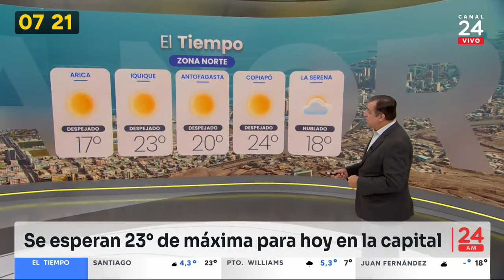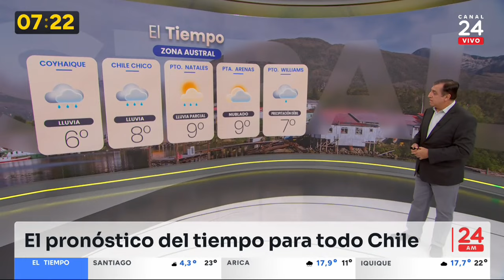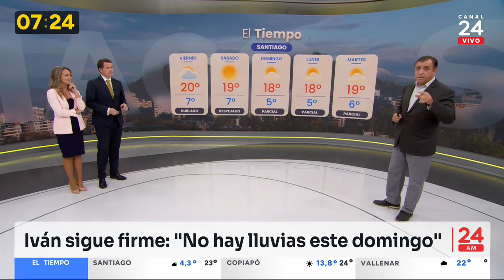El tiempo con Iván Torres: jueves 25 de abril de 2024 | 24 Horas TVN Chile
Revisa el pronóstico del tiempo para hoy jueves 25 de abril de 2024 y los próximos días junto al meteorólogo de TV Tiempo, Iván Torres.